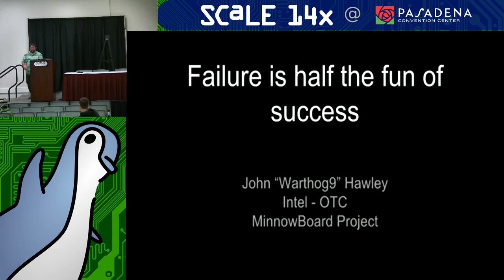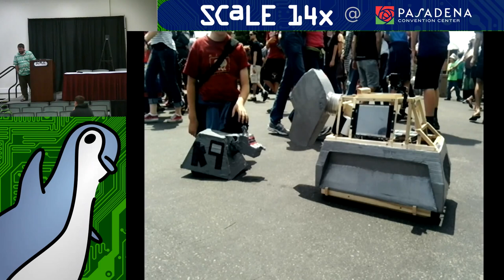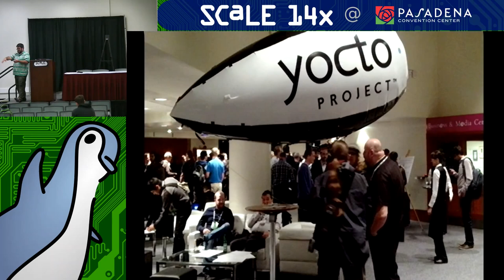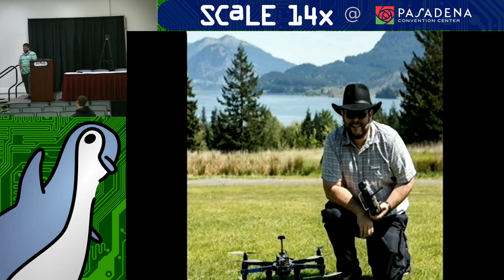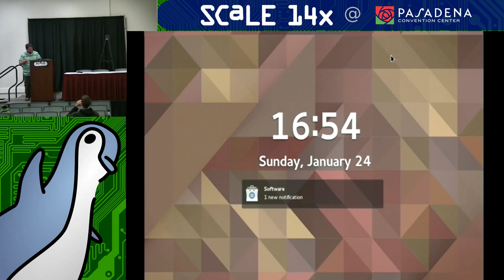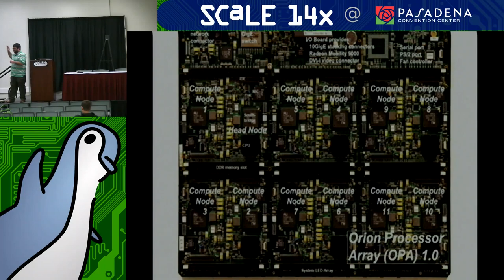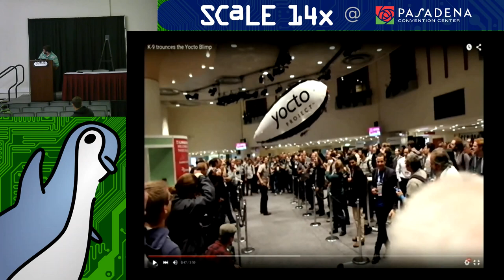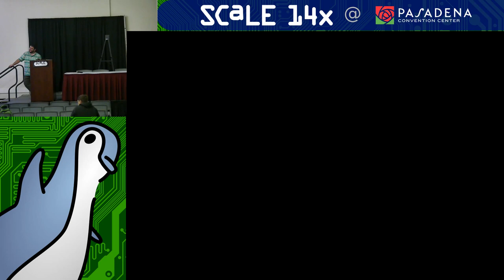Failure is half the fun of success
Talk by John Hawley

 Open Source Software and Hardware is filled with situations
where things have gone horribly wrong, and usually in ways that
(at least in retrospect) are rather amusing.  Getting things
right on the first try is hard, and we should be aiming to fail
faster, and we should be celebrating those failures, instead of
dreading them.  Taking risks, and exploring new avenues either
personally or in bigger projects is where the real fun is, and
as Thomas Edison said "I have not failed. I've just found
10,000 ways that won't work."